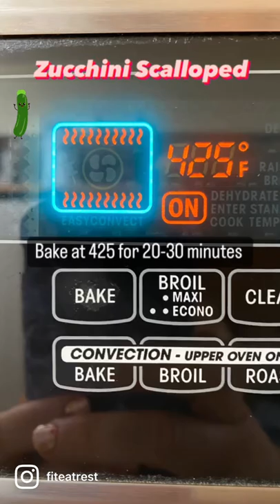Scalloped zucchini in a muffin tin